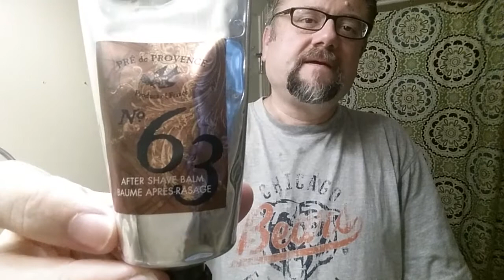Just a Shave: Gillette Goodwill - Gillette Nacet (160) - WK Tallow Padre Leone - Stirling Finest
Razor: Gillette - Goodwill 160
Blade: Gillette - Nacet (160)
Lather: Wholly Kaw Tallow - Padre Leone
Brush: Stirling - Finest in CravingShaving Blue Slate 26mm (9 uses)
Post: Pre de Provence - No. 63

*General Notes / TL;DR*:
I ended up, totally by accident, working my 160th shave with this Nacet with a model 160 Goodwill.  How about that.

Also trying out Padre Leone for the first time.  A little subtle, but I really enjoyed it.

*Razor and Blade Notes* - Gillette - Goodwill 160 ::: Gillette - Nacet (160 uses):
This is an aggressive razor.  I had to ride the cap to keep it under control.  I managed to escape any cuts or nicks, and even any kind of irritation or razor burn.  But it was tenuous.

I don't really know if I want to try a fresh blade in this guy.

*Soap Notes* - Wholly Kaw Tallow - Padre Leone:
Them: "Bergamot, Petitgrain, Lavender, Clary Sage, Neroli, Tarragon with a blend of white florals on a base of Amber, Vetiver, Immortelle and subtle Musk."

Scent: I could smell the orange and the florals, and probably the musk, but I'm sure the vetiver and other ingredients were helping to contribute to the sophistication of the scent.  A manly scent, that I really enjoyed.

A person, like me, who doesn't like floral-dominant scents, should not be concerned about this one.  I thought it was warm (though not so much that you couldn't use it all year long), classy, and very interesting.

The sage is also another element that I usually don't like, but in this accord it is used as a supporting element and is not bothersome at all.

Scent Strength: 4/10, lightly present during shaving.

Lather: This is an excellent base that is super slippery and easy to bring up to lather.  Creamy feels during rinsing and so slick!

* 30 second load with lightly-wet, big badger brush
* 3 tsp water to build the lather
* = 5 passes of lather.

*Brush Notes* - Stirling - Finest in CravingShaving Blue Slate 26mm (9 uses):
Soft tips, but a little hard to splay.  Will look forward to seeing this guy in more uses.

**Shave Quality**
During the Shave Feel:
 Cheeks: A little irritating
 Neck: A little irritating
After the Shave Closeness:
 Cheeks: Very Close Shave
 Neck: Few hairs are showing some tip length (with most being cut flush)